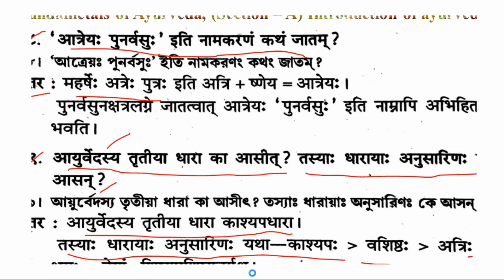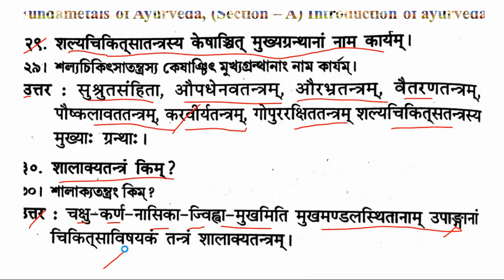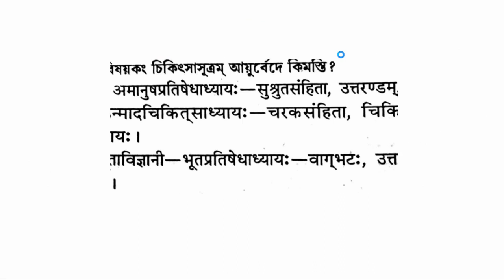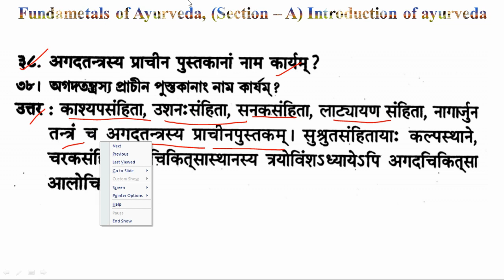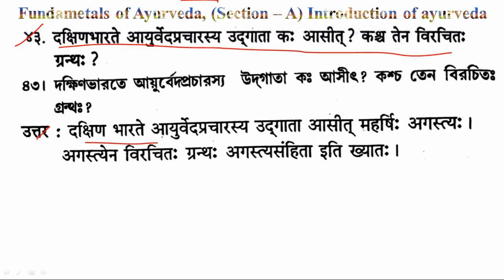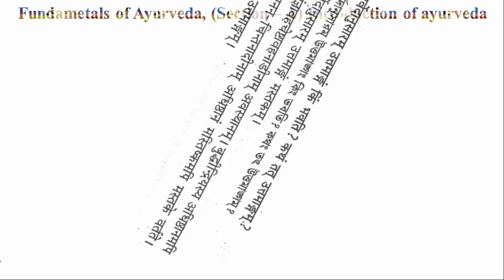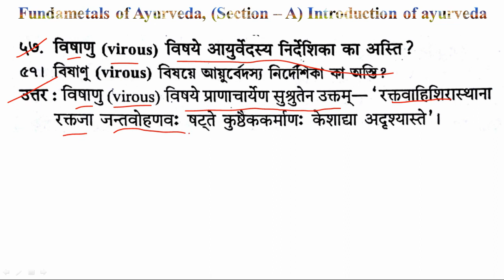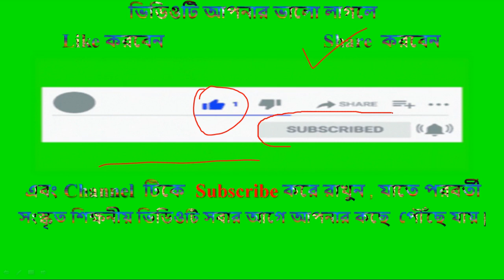Fundamentals of Ayurveda | Introduction of Ayurveda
🙏 B.A.Sanskrit (Honours) 6th-Semester DSE-4A FUNDAMENTALS OF AYURVEDA Section - A  Introduction of Ayurveda পরীক্ষামুখী  Question with Answer 🙏
                            এছাড়া ও Description Box এর নীচে DSE-4A FUNDAMENTALS OF AYURVEDA Section - A  Introduction of Ayurveda পরীক্ষামুখী PDF Note Download করার Link দেওয়া রয়েছে | এবং BA.6th- Semester Sanskrit Honours  DSE-4A সংস্কৃতের ছাত্র-ছাত্রীরা  All Syllabus Cover Complete Study Notes পেয়ে যাবেন - এই  এই Sanskrit Educational Channel টির মাধ্যমে |

                            এছাড়াও আপনি  DSE-4A FUNDAMENTALS OF AYURVEDA Section - A Introduction of Ayurveda পরীক্ষামুখী pdf notes Download করতে পারেন এই Link এ Click করে -

Useful for –  B.A / M.A / SSC / NTA UGC NET & JRF / SET and Other Exams এবং বিভিন্ন চাকরির পরীক্ষার্থীদের জন্য ও উপযোগী এই '' Sanskrit Raj Tutorial'' Channel টি |

Important Link -

DSE-4A Fundamentals of Ayurveda Link –

CC 13 Ontology and Epistemology Link-

CC-14 Sanskrit Composition and Communication Link –